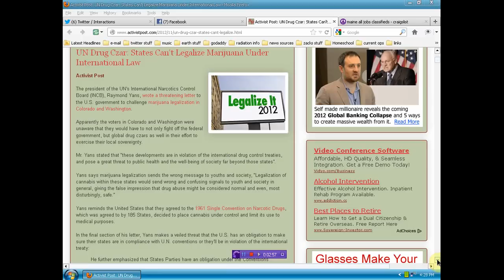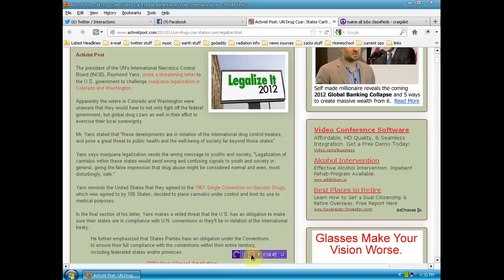The United Nations Threatens U.S. over pot laws